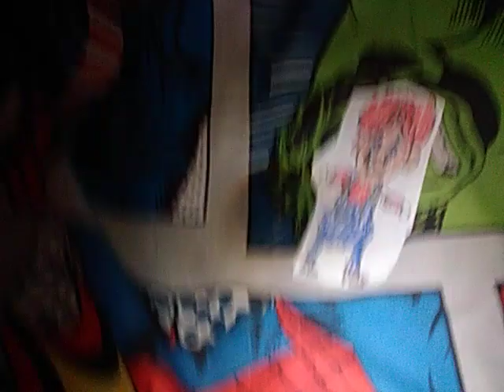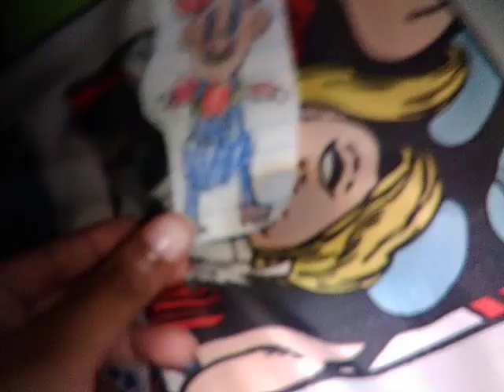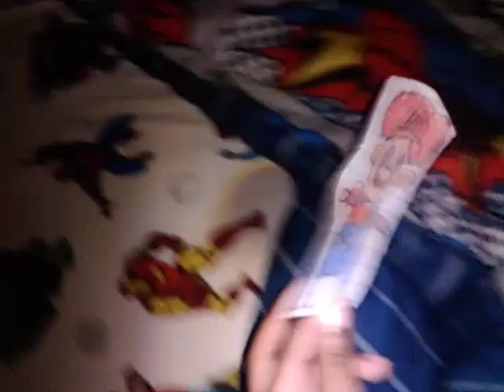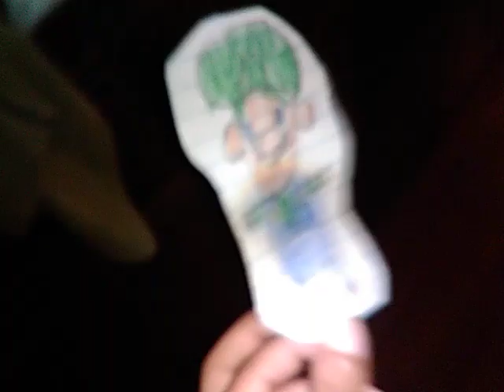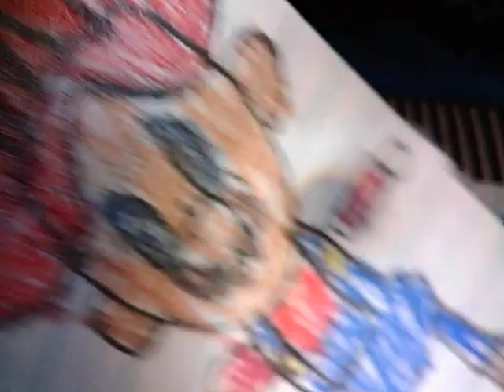Luigi's sugar Rush